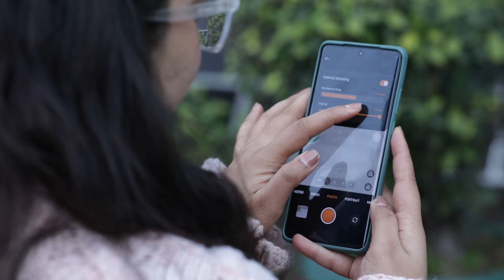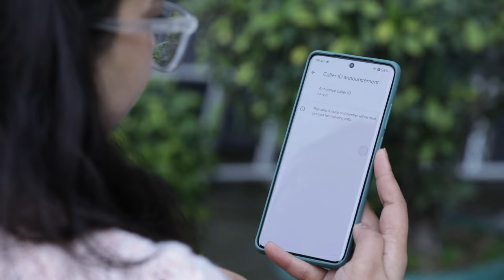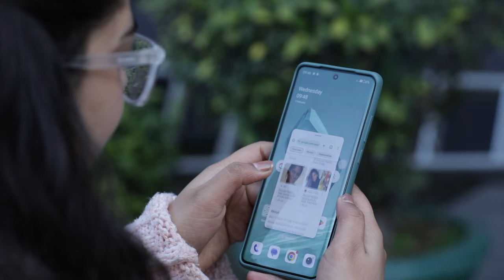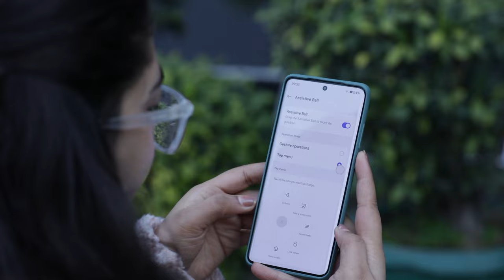OnePlus 12 and 12R: 12 tips, tricks and hidden features you should know ✅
OnePlus has launched 2 flagships last month, we have come up with some tips and tricks of both the phones. The tips includes caller ID announcement, file dock in smartside bar etc. The video consists of 12 such amazing OnePlus 12 and 12R features and a bonus tip. Watch video till the end and leave your favourite feature in the comments.